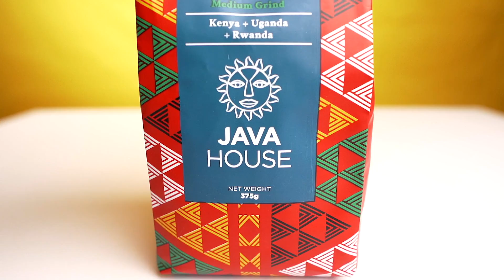Java House - Cup of Coffee